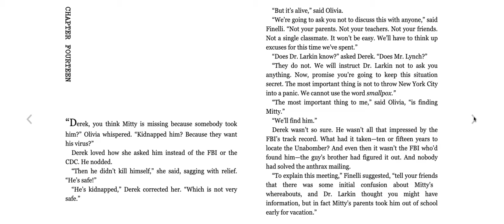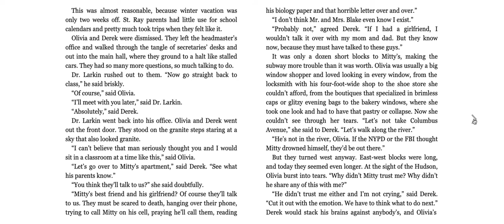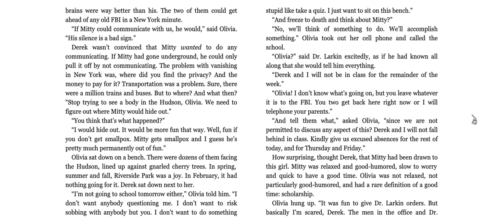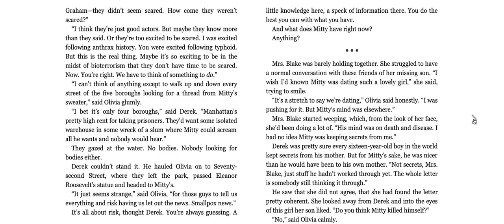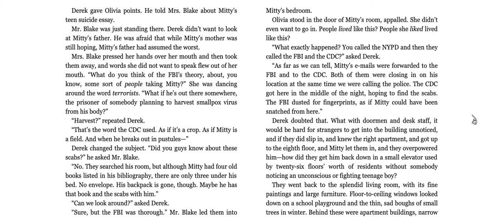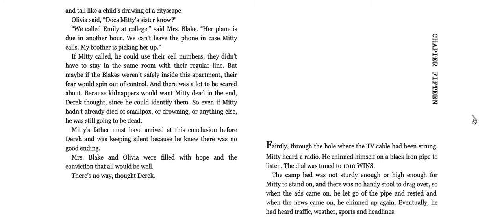Code Orange, Chapter 14